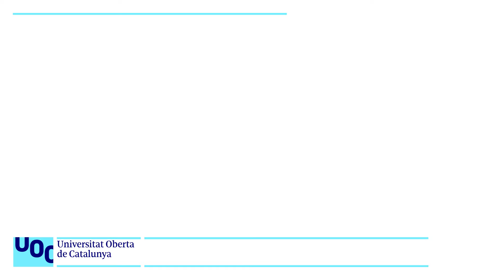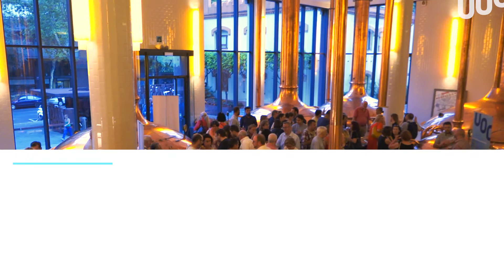Resumen de la jornada anual del emprendimiento de la UOC SpinUOC 2017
El pasado 15 de junio tuvo lugar en Barcelona, en la antigua fábrica de Estrella Damm, la 5ª edición de la jornada anual del emprendimiento y la innovación de la UOC, el SpinUOC, con la presentación de 8 proyectos de la comunidad universitaria con potencial para ser transferidos a la sociedad. Más información en spin.rdi.uoc.edu.